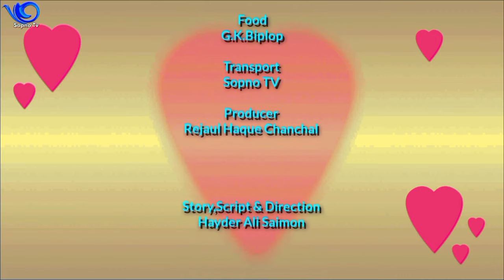Valobasi Khub | ভালোবাসি খুব | New Bangla Short Film | Hayder Ali Saimon | Sopno TV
Story,Script & Direction:Hayder Ali Saimon
Cast:Oyshani Mim,S.K.Robin Khan & Laden
Cinematography:Hayder Ali Saimon
Edit:Hayder Ali Saimon
Producer:Rejaul Haque Chanchal
Production:Sopno TV

Sopno tv Channel presenting all kind of entertainment videos, drama, short film, comedy natok & funny video.

*** ANTI-PIRACY WARNING ***
This content is Copyright to Sopno tv. Legal action will be taken against those who violate the copyright of the following material present.